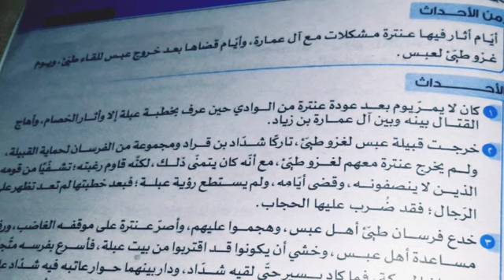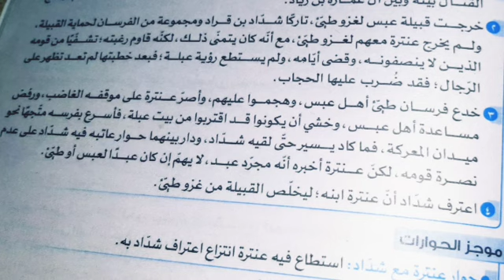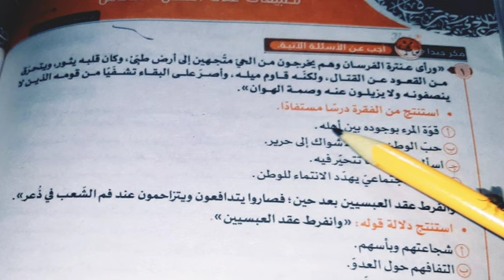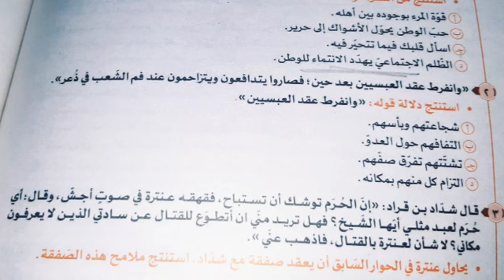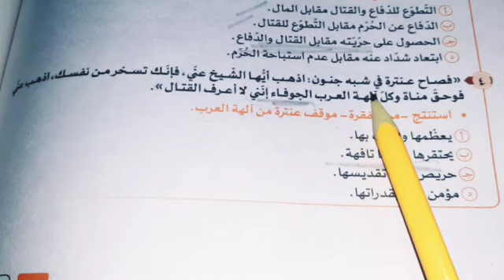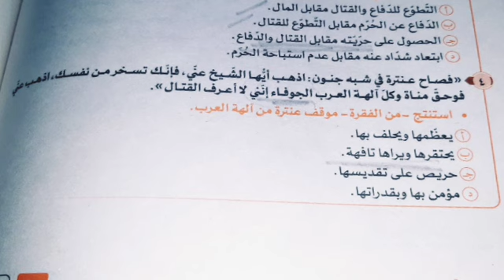حل تطبيقات على فصل 6 البطل الحر قصة عنترة بن شداد ص ٢٤٨كتاب البرهان الصف أولى ثانوى فصل اول 2025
حل تطبيقات على فصل  6البطل الحر قصة عنترة بن شداد ص ٢٤٨كتاب البرهان الصف الأول الثانوى فصل دراسى اول 2024
حل تطبيقات على الاستعارة  البلاغة ثالث  ثانوى كتاب الامتياز  ٢٠٢٥م من ص ١٨٣  حتى ص  ١٨٥
تدريبات _كتاب_الامتياز_٢٠٢٥م
كتاب_الامتياز_ثانوية_عامة _٢٠٢٥م
البلاغة _ثانوية_عامة
حل تدريبات الوحدة الثانية  " المصادر "١ -  المصادرالسماعية والقياسية من ص ٥٢ حتى ص ٥٦كتاب الامتياز  ثالث ثانوى  ٢٠٢٥م
تطبيقات على أدب الشعر الإسلامى من ص ٨٨ حتى ص  ٩٤كتاب البرهان ٢٠٢٥م الصف الأول الثانوى - فصل دراسى اول
حل تدريبات وحدة 2 المشتقات العاملةاسم الفاعل وصيغ المبالغة واسم المفعول كتاب الامتياز ٢٠٢٥م ثانوية ع
حل تطبيقات على الأدب النثرى  الجاهلى من ص ٧٢ حتى ص ٧٦ كتاب البرهان ٢٠٢٥م الصف الأول الثانوىو
على القواعد النحويةمجموعة 5  من ص ٣٢٣حتى ص ٣٢٥كتاب الاضواء 2024الصف الثالث الثانوى
حل تطبيقات القواعد النحوية الشاملة مجنوعة 1 من ص ٣١٤ حتى ص ٣١٦ كتاب الأضواء 2024 ثالث ث احترف النحو

 is.gd/rpnNT5
رابط قائمة التشغيل الخاصة بالصف الاول الثانوى 2024
Is.gd/Yzm4Io
Is.gd/7Xx8YG
رابط فيديو أنواع الألف فى اللغة العربية
رابط مجموعة النحو للمرحلة الابتدائيةوالإعدادية is.gd/Mo